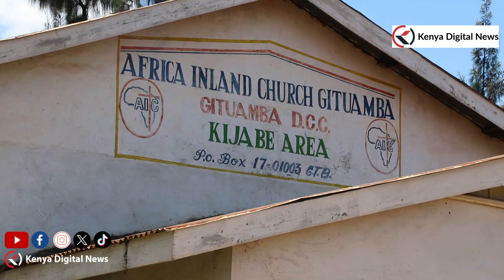WIZI KANISANI!! Gatundu residents concerned over increasing Church break-ins!!